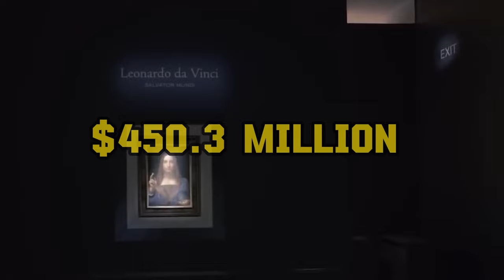Inside Trillionaire 3 Arab Royal Families Lifestyle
The Arab world consists of several countries, each with its own royal families or ruling families. Here are some of the prominent ones:

Saudi Arabia: The House of Saud is the ruling royal family of Saudi Arabia, with King Salman bin Abdulaziz Al Saud currently reigning. The family has held power since the country's founding in 1932.

Jordan: The Hashemite Kingdom of Jordan is ruled by King Abdullah II bin Al-Hussein. The Hashemite family has ruled Jordan since the country's independence in 1946.

Morocco: The Alaouite dynasty has ruled Morocco since the 17th century. King Mohammed VI is the current ruler.

Kuwait: The Al Sabah family has been ruling Kuwait since the 18th century. The current Emir is Nawaf Al-Ahmad Al-Jaber Al-Sabah.

Bahrain: The Al Khalifa family has been ruling Bahrain since the 18th century. King Hamad bin Isa Al Khalifa is the current monarch.

United Arab Emirates: The UAE is a federation of seven emirates, each with its own ruling family. The most prominent ruling families include the Al Nahyan of Abu Dhabi (President Khalifa bin Zayed Al Nahyan) and the Al Maktoum of Dubai (Sheikh Mohammed bin Rashid Al Maktoum).

Qatar: The Al Thani family has ruled Qatar since the mid-19th century. The current Emir is Sheikh Tamim bin Hamad Al Thani.

These are some of the main Arab royal families, but there are also ruling families in other Arab countries such as Oman, Bahrain, and the various Gulf states. Each royal family has its own history, traditions, and role within its respective country.